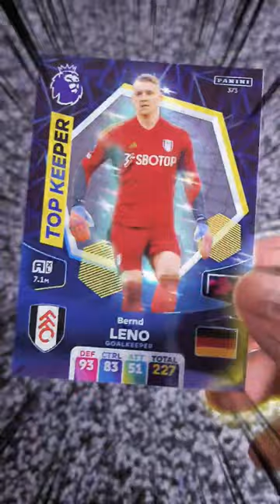Panini Adrenalyn Xl 2024 pack opening ✂️ ⚽️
Panini adrenalyn xl premier league 2024 pack opening.

Football cards / soccer cards

can we pull any good cards out of this pack.